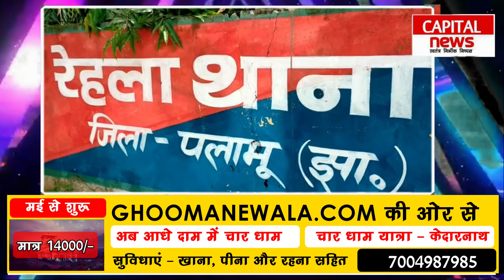परिजन जता रहे थे ऐसी आशंका, जो सच साबित हो गयी ..